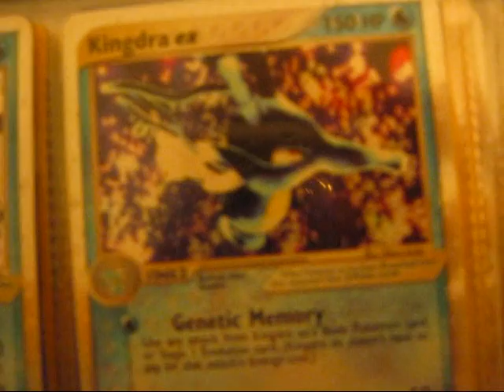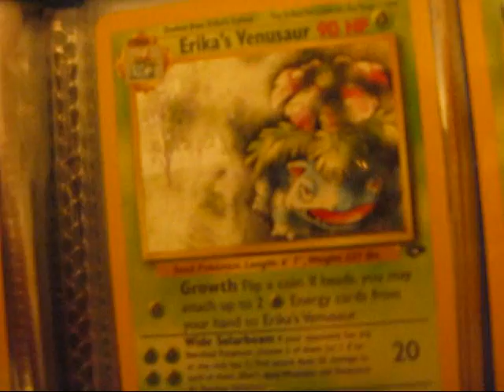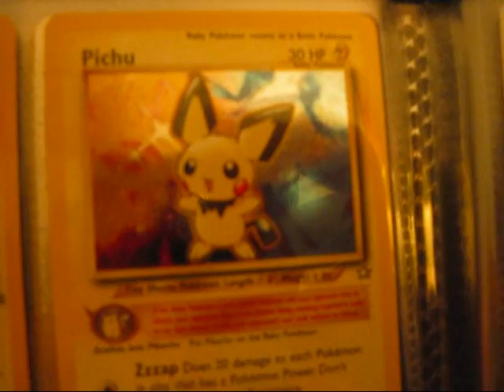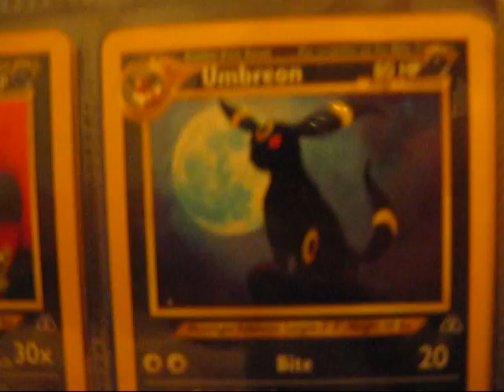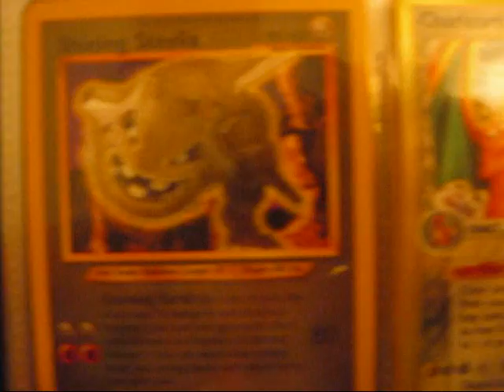My Pokemon Card Collection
Just showing some of my Pokemon cards. I used to collect Pokemon cards, but then I stopped. I have kept some of my cards though. Anyway, I was thinking of collecting them again.

And I have more cards. I might make another video showing my other cards. Not really sure though.